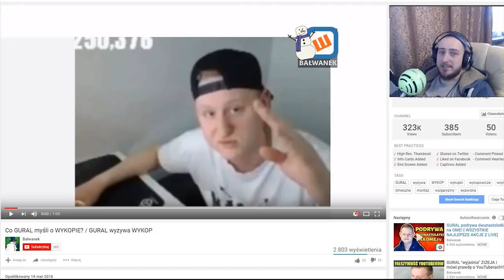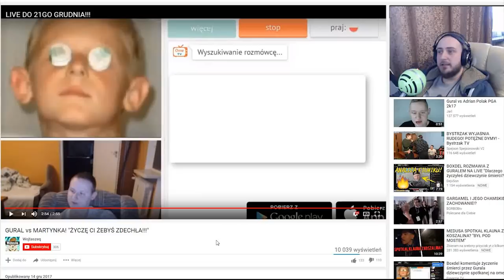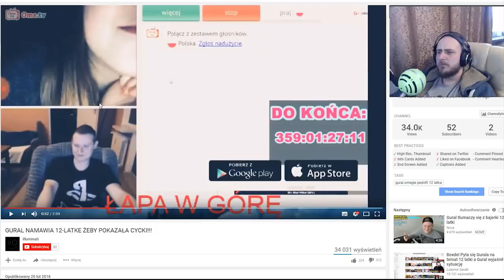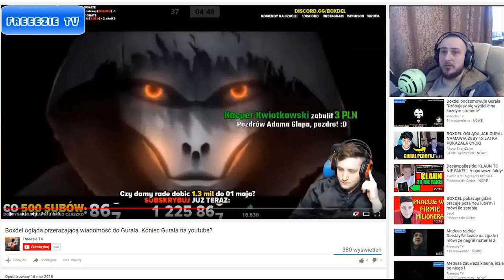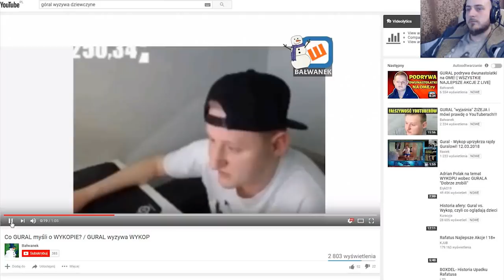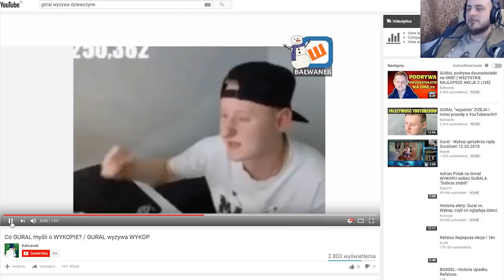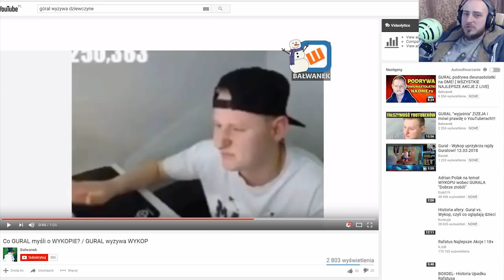Koniec Z Góralem - Więcej Niż Patologia Na YouTube - Analiza Obrony Górala